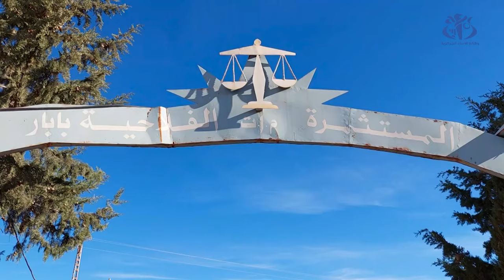خنشلة: إطلاق تجربة نموذجية لزراعة 18هكتار من التين الشوكي بمؤسسة إعادة التأهيل بابار